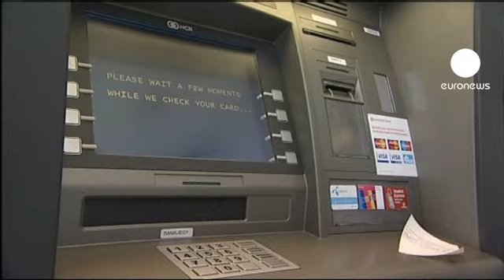El sector servicios en la eurozona se resiente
El índice Markit, que mide el crecimiento del sector manufacturero y servicios en la eurozona cayó en julio hasta 51.1 puntos frente a los 53,3 de junio, el nivel más bajo en casi 2 años.

El dato ha sido peor de lo esperado y confirma las dificultades que están teniendo los países exportadores como Alemania para evitar un impacto de la crisis de deuda soberana en Europa.